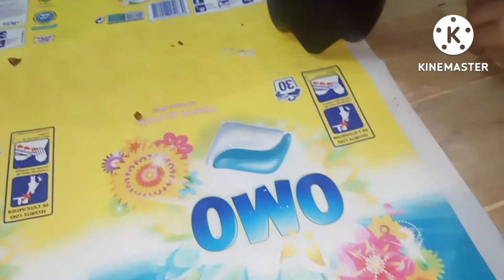Happy Rainy day🌧️||Mazey Mazey Ka Pakorey banaen|| Barish vlog By @farhat kitchen and vlogs 02